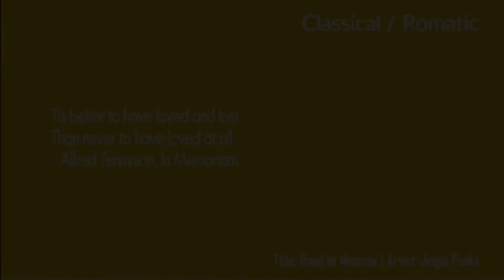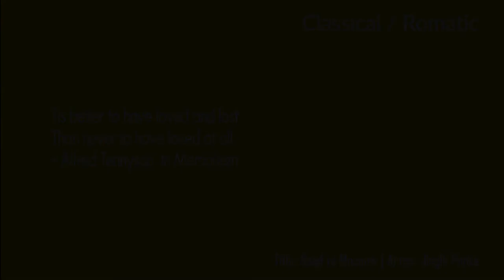BGM Free Download - Road to Moscow by Jingle Punks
Quote: Tis better to have loved and lost than never to have loved at all - Alfred Tennyson, In Memoriam